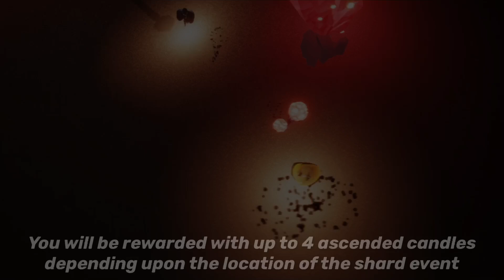Shard Event in Shipwreck area | Golden Wasteland | sky children of the light | Noob Mode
To know more about Sky children of the light:
Sky children of the light ios/android walkthrough gameplay
Noob Mode